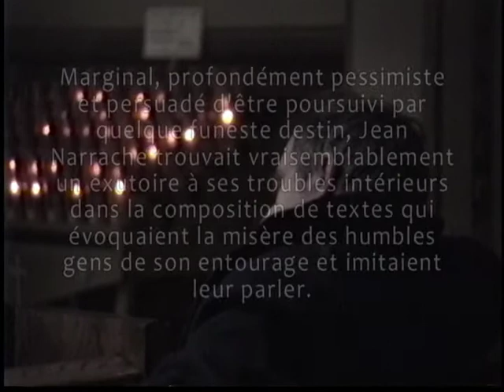Conte de Noël - Jean Narrache: Durant la messe de minuit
Jean Narrache, pseudonyme d'Émile Coderre; poète (Montréal, 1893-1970). Il effectue très tôt son entrée en écriture en fondant un journal humoristique, Le Mercredi, au Séminaire de Nicolet où il poursuit ses études. Après l'obtention de son diplôme de pharmacien à l'université de la même ville (1919), il devient publicitaire pour une compagnie de peinture puis secrétaire du Collège des pharmaciens du Québec (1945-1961), et collabore à différents périodiques: La Revue moderne, La Grande Revue, La Patrie du Dimanche - où il signe une chronique intitulée « J'parl' pour parler ».

Membre de l'École littéraire de Montréal, il publie un premier recueil en alexandrins